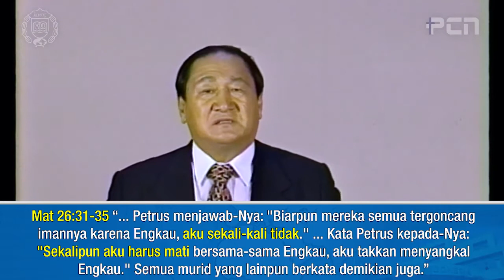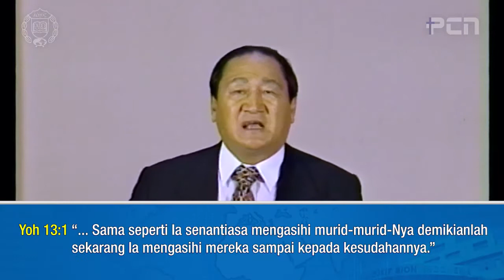Khotbah Pdt. Dr. Abraham Park - "Bangunlah, Marilah Kita Pergi!"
Khotbah Pdt. Dr. Abraham Park (Penulis Seri Sejarah Penebusan) pada Ibadah Tahun Baru tanggal 1 Januari 1995.
Judul: "Bangunlah, Marilah Kita Pergi!" (Yesus yang Tidak Membuang Para Murid, Melainkan Mengasihi sampai Akhir)

Pesan Buku Seri Sejarah Penebusan melalui WA YDSU , Tokopedia, klikvisi.com atau toko buku Immanuel, Visi, One Eighty Christian Store, Kalam Hidup.

Sejak 2010, YDSU telah menyalurkan buku-buku Seri Sejarah Penebusan ke lebih dari 300 STT (Sekolah Tinggi Teologia), serta aktif mengadakan seminar dan workshop sebagai pembekalan hamba-hamba Tuhan.
Donasi untuk keberlangsungan penyebaran buku Sejarah Penebusan dan seminar-seminar dapat dilakukan melalui bank :
BCA 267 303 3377 a/n Yayasan Damai Sejahtera Utama